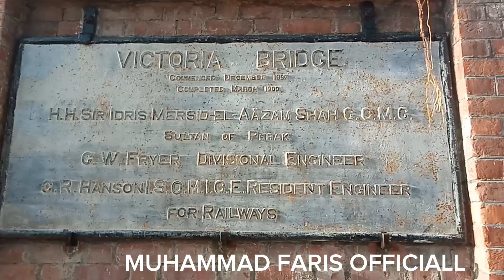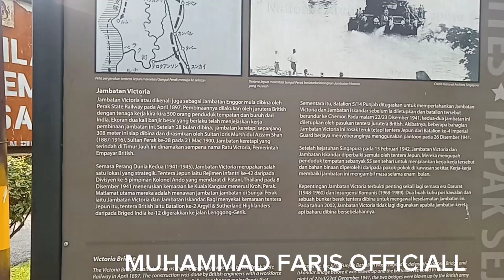117 YEAR IM VISIT VICTORIA BRIDGE K.KANGSAR PERAK DIBINA 1897 DI RASMI PADA TAHUN 1990